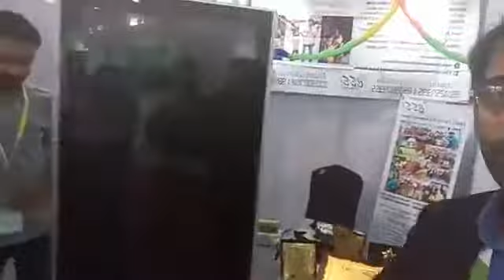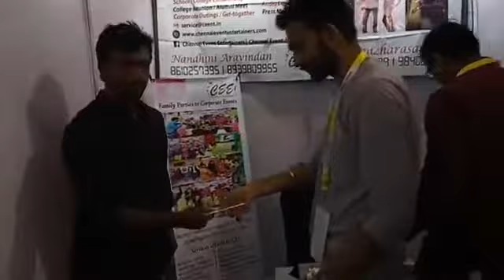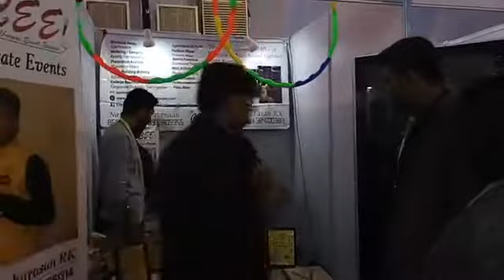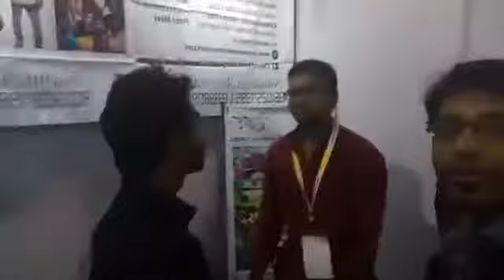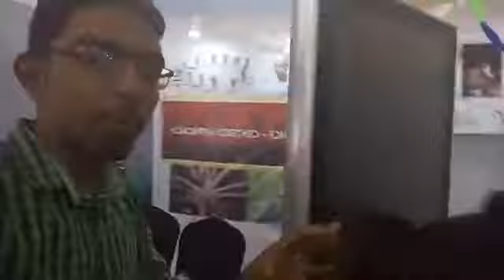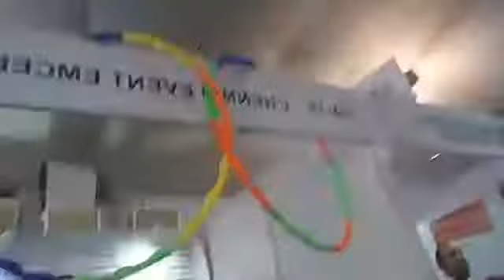Birthday celebration of CEE Emcee MC Lambo Kanna at IESA Expo along with their trainer MC Monisha